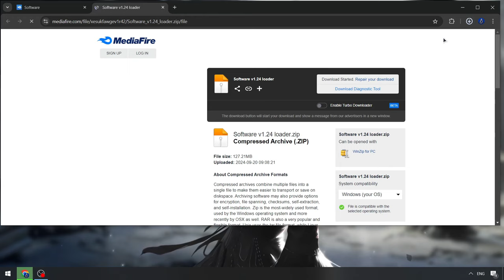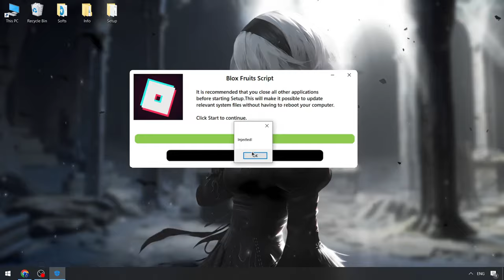Roblox x Cheats Menu [New 2024] | [OP] Blox Fruits Script [Update] | NEW Roblox Blox Fruits Executor